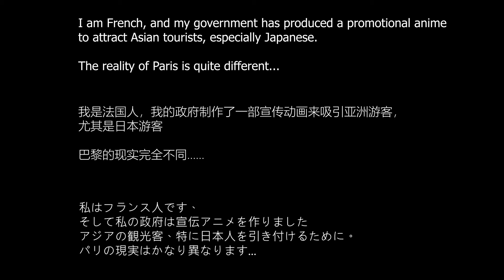巴黎小说 VS. 巴黎现实 | Paris fiction vs Paris reality | パリのフィクションVSパリの現実 | フランス France 法国 2022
Paris : fiction VS reality.